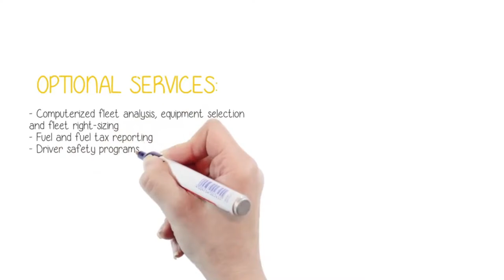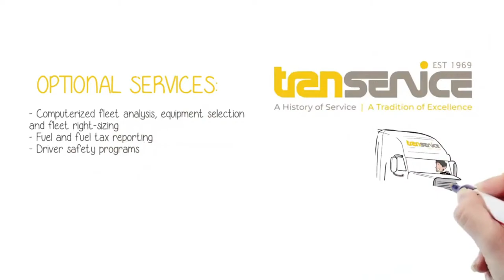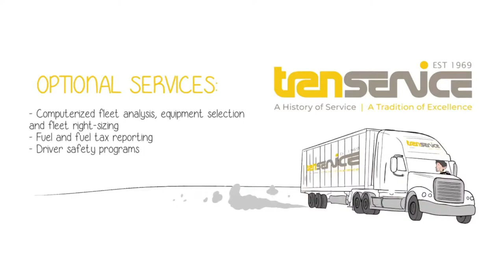Daytona International Speedway| Sim500 TranService Truck Series | Race #11 | iRacing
The Sim500 TranService Truck Series heads to Daytona Beach for race #11

All-Star 15 TV has MERCH!

Channel Partners:
The Nerds Doing Nerd Things Podcast

Falcon Grafix:
$5 off your 1st vehicle wrap!!!
Mention All-Star 15 TV when you message Falcon Grafix!